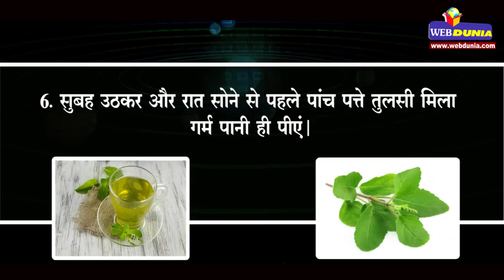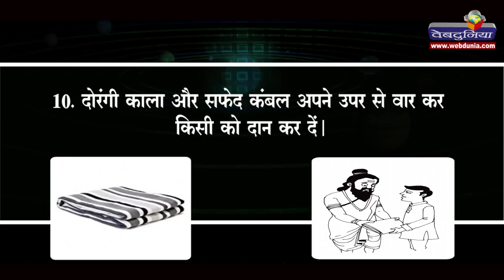गंभीर रोग और दुर्घटना से बचने के 11 अचूक टोटके : lal kitab ke totke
आज हम आपको बताने जा रहे हैं लाल किताब अनुसार निरोगी रहने के अचूक टोटके, जिन्हें करने से आप निरोगी तो रहेंगे ही साथ ही हर तरह की घटना-दुर्घटना से भी बचे रहेंगे।